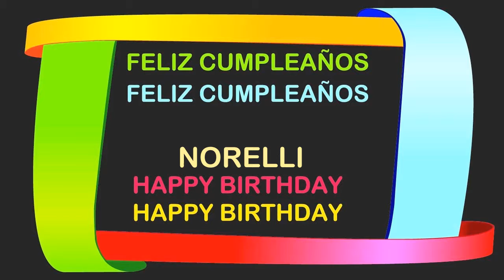Norelli Birthday Postcards & Postales